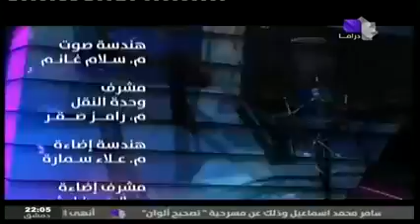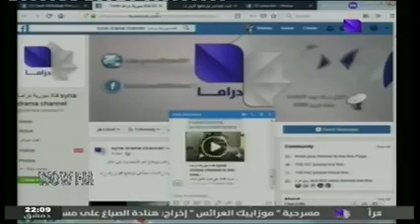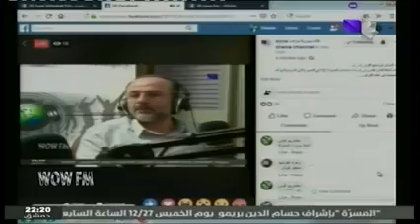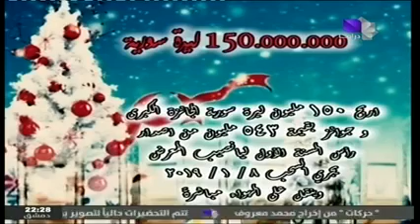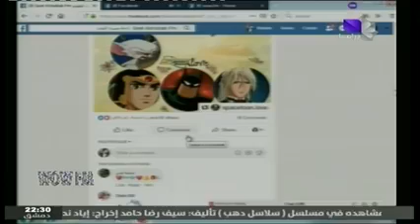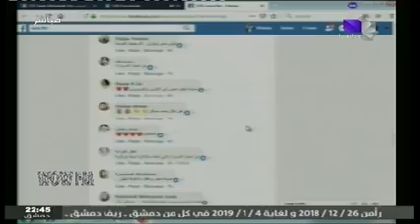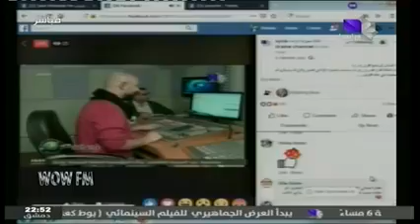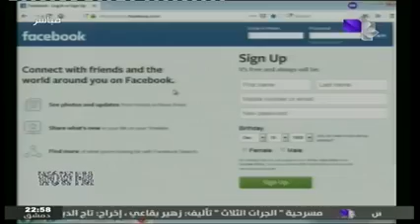لقاء في برنامج واو اف إم على سوريا دراما وصوت الشباب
إعداد وتقديم وئام دريباتي
إخراج إذاعي ربيع خزام
إخراج تلفزيوني يوسف عثمان